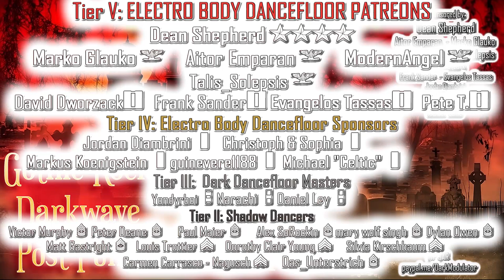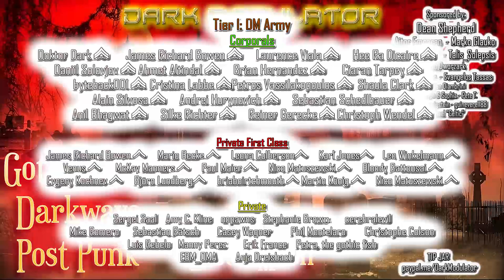Gothic Rock - Darkwave - Post Punk (Blood Moon) mix from DJ DARK MODULATOR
00:00:00 01) Dreadful Shadows - Twist in My Sobriety (Tanita Tikaram cover)
00:04:00 02) Kirlian Camera - Eclipse
00:09:45 03) CHRISTIAN DEATH - Blood Moon
00:12:40 04) Seraphim Shock - After Dark
00:15:37 05) Kill Shelter & Death Loves Veronica - Resist
00:19:36 06) This Eternal Decay - A Kiss (Into the Void)
00:23:48 07) Ductape - Never
00:27:32 08) Natural Privacy - Deliberate Fictions
00:29:35 09) ashley cat - cute
00:31:50 10) Suspiria - Awfully Sinister
00:35:40 11) The Horatii - That's My Girl
00:39:40 12) Cinemascope - In Silence
00:42:05 13) Velvet Mist - Valley Of Dreams
00:45:05 14) Rival Cults - Through Burning Fields
00:47:47 15) Fields Of The Nephilim - Chord of Souls
00:52:30 16) Anum Preto - Polos Opostos
00:55:20 17) Das Kabinette - The Cabinet

(GENERAL)
Dean Shepherd
 (Colonel)
Marko Glauko
Aitor Emparan
ModernAngel
Talis_Solepsis
(Major)

(Captain)
David Dworzack
Frank Sander
EVANGELOS TASSAS
 Pete T.

(1st Lieutenants)

Jordan Diambrini
Christoph & Sophia
Markus Koenigstein
guinevere1188
Michael "Celtic"

(Corporals)
Das_Unterstrich
Doktor Dark
James Richard Bowen
Ahmet Altindal
Laurence Viala
Hee Ra Dicaire
Daniil Solovjov
Brian Hernandez
Ciaran Tarpey
byteback001
Cristina Labbe
Shaula Clark
Alain Silvosa
Sebastian Schedlbauer
Andrei Hurynovich
Anil Bhagwat
Drew Bakken
Petros Vassilakopoulos
Christoph Wendel

Bloody Battousai
 Venus
 Karl Jones
James Richard Bowen
Winkelmann
McKay Manners
Paul Maier
Evgeny Kochnev
Björn Lundberg
Mario Becke
Petra, the gothic fish
Anja Dreisbach
Nico Matuszewski
Leona Culberson
briaboirtchmouth
EBM_OMA

(Privates)
Sergei Saal
Amy C. Kline
nopawns
cerebralevil
Stephanie Brown
Mike Romero
Sebastian Rätsch
Erik France
Phil Montelaro
Manny Perez
Casey Wagner
Ruben Contins
Luis Rebelo
Christophe Colson
John Schwenkler
Martin König
Nico Matuszewski
Samuel Hunt

5$  Private (No Rank)
10$ Private First Class
20$ Corporal

30Euros Sergeant
40Euros Master Sergeant
50Euros First Sergeant
60Euros Sergeant Major

70 Euros Warrant Officer
80 Euros Chief Warrant Officer 3
90 Euros Chief Warrant Officer 5

100Euros   1st Lieutenant

150 Euros Captain
200 Euros Major
250 Euros Colonel
300 Euros Brigadier General
350 Euros Major General
400 Euros Lieutenant General
500 Euros General